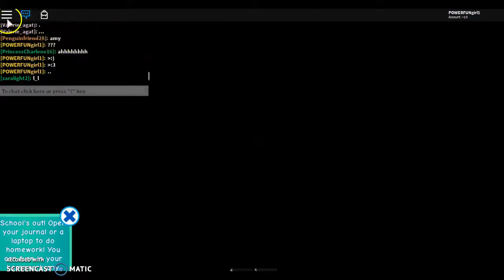Bored || Trying To Annoy People || Roayl High || Roblox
Idk I was bored shout out to the people I annoyed.  Love you!